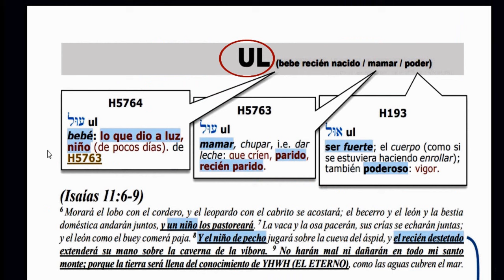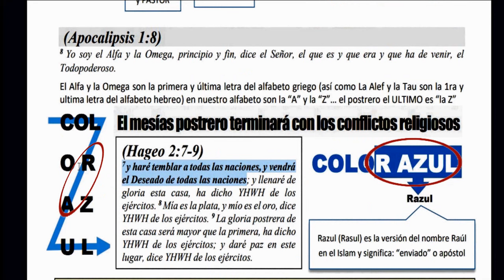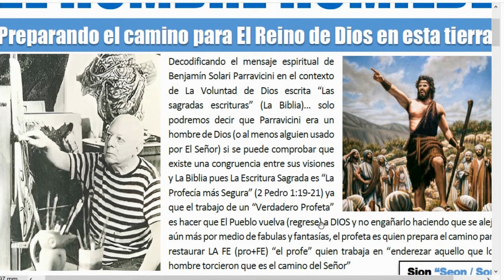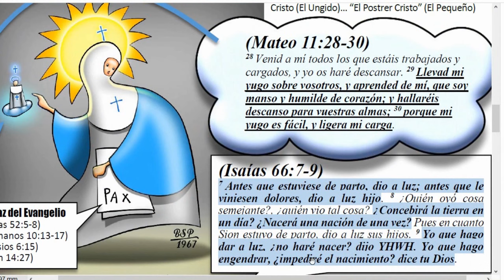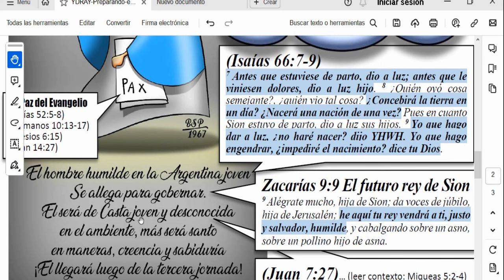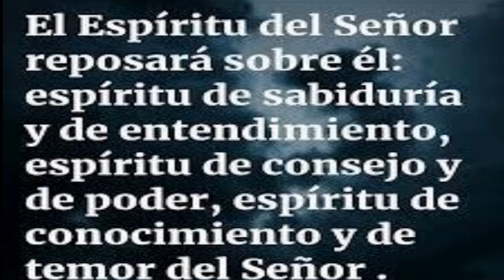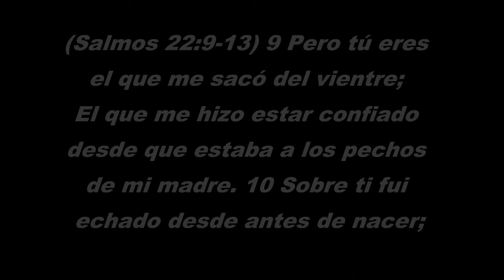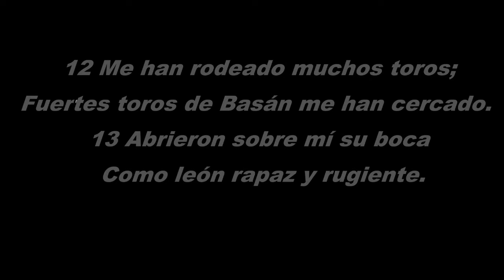parravicini EL HOMBRE HUMILDE HACIA EL REINO EN LA TIERRA. CON RAUL PASTORINO 1/2